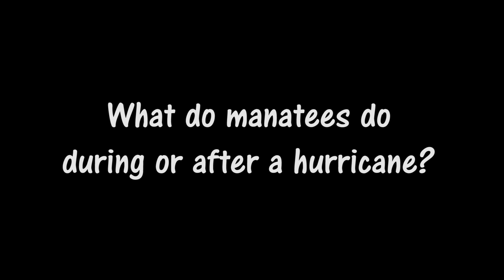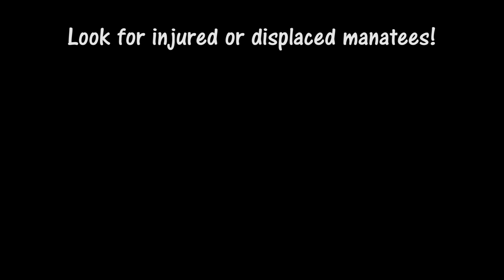Manatees and Hurricanes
What manatees do during and after hurricanes? Patrick Rose, Save the Manatee Club's Executive Director, explains in this short video. Learn how to report injured or stranded manatees Make a donation to SMC's Emergency Rescue Fund

Additional footage/photos by: Tracy Colson, Michael Sechler, Marcelo Clavijo, Thomas Vrieze, NASA, NOAA, FWC.